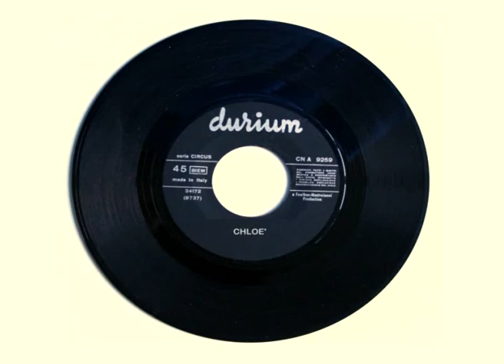chloè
Una musica del grande Hubert Giraud suonata dall'orchestra di Bob Mitchell